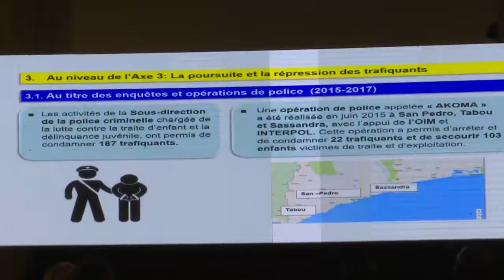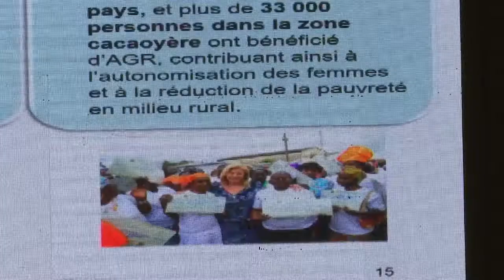La Première Dame présente le 3ème Plan d’Action National pour l’éradication du phénomène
La Première Dame Dominique Ouattara a présidé la cérémonie de présentation du troisième Plan d’Action National (PAN) de lutte contre le Travail des Enfants, le mardi 25 juin 2019, à la salle des fêtes du Sofitel Hôtel Ivoire. Ce 3ème plan qui va s’étendre de 2019 à 2021, et d’un coût de plus de 76 milliards F CFA, va renforcer, d'une part, les acquis des deux plans précédents et d’autre part, intensifier la lutte contre le phénomène de Traite, d’Exploitation et de Travail des Enfants en Côte d’Ivoire. La cérémonie de présentation de ce plan a enregistré la participation de Madame Clarisse Kablan Duncan, épouse du Vice-Président de la République de Côte d’Ivoire ; M. Hamed Bakayoko, Ministre d’Etat, Ministre de la Défense ; M. Abinan Kouakou Pascal, Ministre de l’Emploi et de la Protection Sociale et Président du Comité National de Surveillance des actions de lutte contre la Traite, l’Exploitation et le Travail des Enfants (CIM); Madame Bakayoko Ly-Ramata, Ministre de la Femme, de la Famille et de l’Enfant et vice-Présidente du CIM et Madame Kandia Camara, Ministre de l'Education Nationale, de l'Enseignement technique et de la Formation professionnelle. En outre, des personnalités dont des Ambassadeurs et chefs de missions, des représentants du système des Nations Unies, des représentants de l’industrie du cacao et du chocolat ont également pris part à cette importante cérémonie.